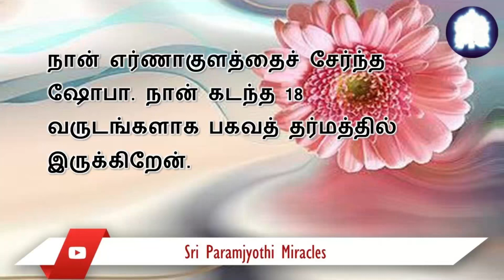05/12. நான் ஶ்ரீ கல்கி அம்மா பகவானிடம் சரணடைந்தேன், என் முதல் பிரார்த்தனையே சம்பூரண ஆரோக்கியம் தான்.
நான் இந்த தர்மத்திற்கு வந்தபோது, ​​பெரும்பாலான நாட்களை மருத்துவமனைகளில் கழித்த ஒரு பெண்ணாக இருந்தேன். பிரார்த்தனைக்குப் பிறகு,     பதினாறு வருடங்கள் ஆகின்றன, எனக்குப் பெரிய உடல்நலப் பிரச்சினைகள் எதுவும் இல்லை.  என் அன்பான வைதீஸ்வர ஸ்ரீ பரம்ஜோதி கல்கி அம்மா பகவானுக்கு நன்றி. ஜெய் போலோ ஆரோக்ய பிரதாதா ஸ்ரீ பரம்ஜோதி கல்கி அம்மா பகவான் கீ ஜெய்.